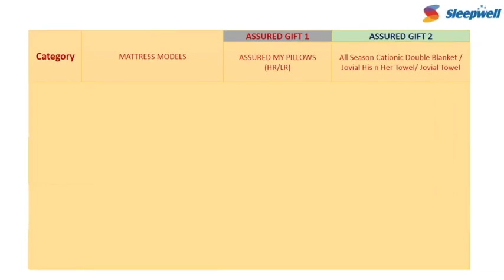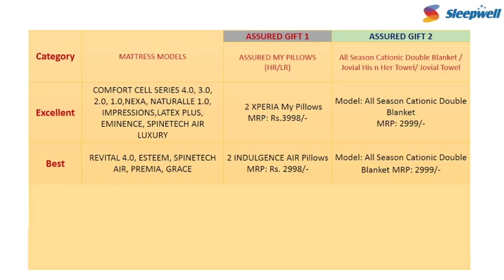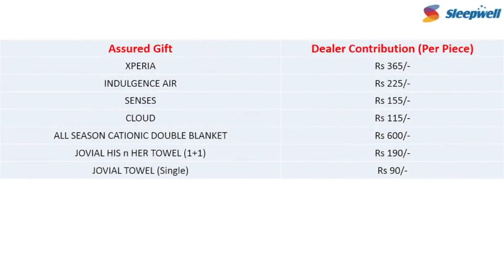Sleepwel showroom Jaitaren